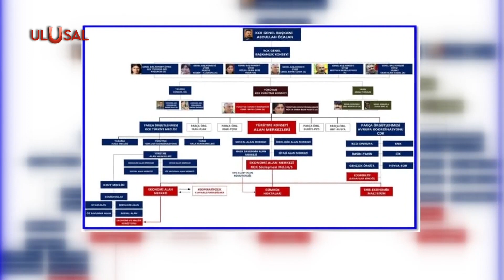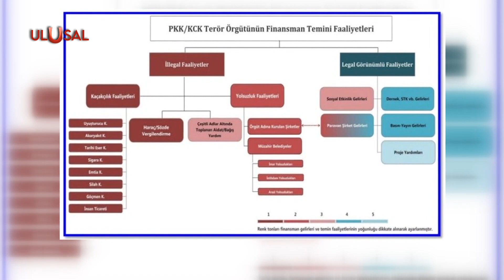PKK'nın finans yapılanması çözüldü: HDP'li vekil işleri yürütüyor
6-8 Ekim olaylarına ilişkin Ankara merkezli başlayan soruşturma, PKK'nın mali yapılanmasına uzandı. 10 yıllık MASAK raporlarıyla çözülen soruşturmada HDP milletvekillerinin bir görevi daha deşifre oldu. PKK'nın elde ettiği parayı, Kandil'deki Murat Karayılan'a milletvekilleri ya da özel kuryeler aracılığı ile aktardığı tespit edildi.